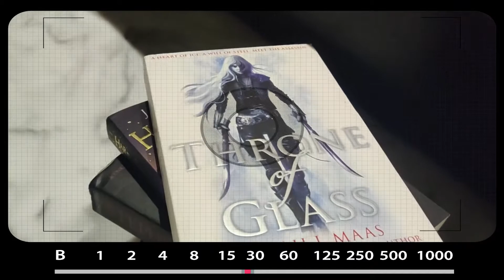Navarasa Review - Project Agni | Arvind Swami | Prasanna | Poorna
Navarasa is a Netflix anthology series produced and presented by Dir. Mani Ratnam and Jayendra Panchapakesan as an initiative to raise funds to support those in the cinema industry who are facing trouble in their lives due to the pandemic situation.

Navarasa means Nine emotions and that's what we are going to see here. 9 Emotions 9 Stories from 9 Directors.

We have decided that we are going to make 9 videos talking about the 9 stories.

Let us start with the third emotion, Adbhuta/Wonder:

This episode or film has been titled Project Agni. Directed by Karthick Naren, starring Arvind Swami, Prasanna.